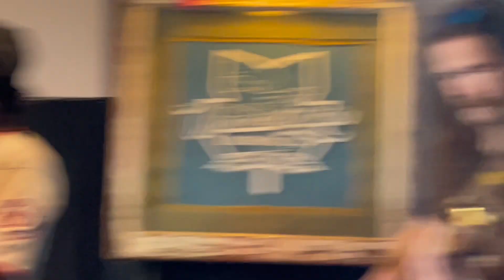Marcus White Student Showcase Wanderlinger 5/18